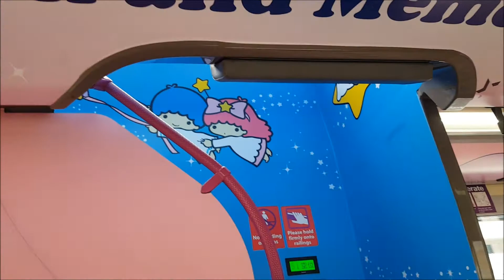Hello Kitty Bus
The route of this Hello Kitty bus is from Bedok Interchange to Clementi Interchange and vice versa. Enjoy the ride!